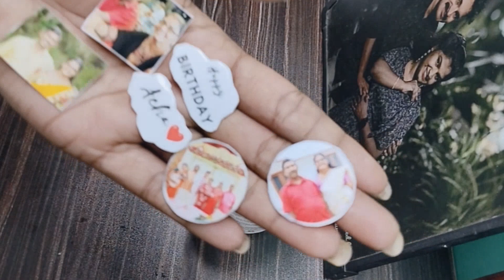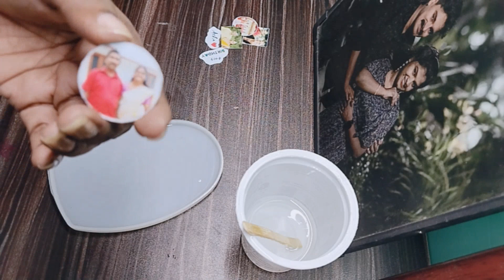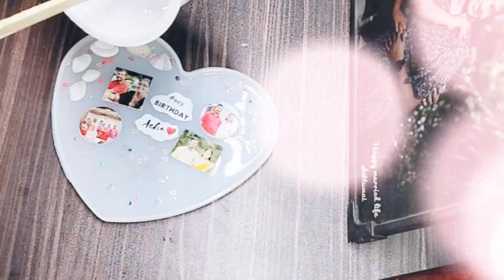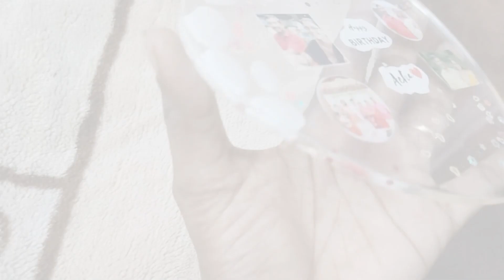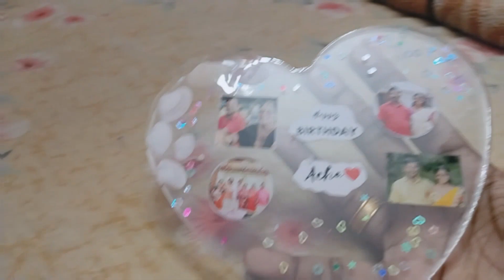ഇത്ര easy ആയിരുന്നോ Resin Art | First time using! അറിഞ്ഞിരിക്കേണ്ട കാര്യങ്ങൾ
Hello friends,

നമ്മൾ വന്നിരിക്കുന്നത് ഇപ്പോയത്തെ Trending ആയിട്ടുള്ള Resin Art ആയിട്ടാണ്.

എല്ലാർക്കും എളുപ്പത്തിൽ ചെയ്യാൻ പറ്റിയ ഒരു അടിപൊളി work ആണ് ഇത്. ഇത് എൻ്റെ first എക്സ്പീരിമെന്റ് കൂടെ ആണ് എനിക്ക് first attemptil തന്നെ success ആയിട്ട് കിട്ടിട്ടുണ്ട് Resin Frame.Gift കൊടുക്കാൻ പറ്റിയ ഒരു കിടിലൻ വർക്കും കുടി ആണ് ഈ Resin Frame. ഇതുപോലുള്ള variety and useful വീഡിയോസിനു നമ്മുടെ channel support ചെയ്തു കൂടെ കൂട്ടണേ.​⁠

Editing : inshot and Canva

Music used in this vedio

Search including

how to make resin art,
simple method of making resin art,
how to make resin frame,